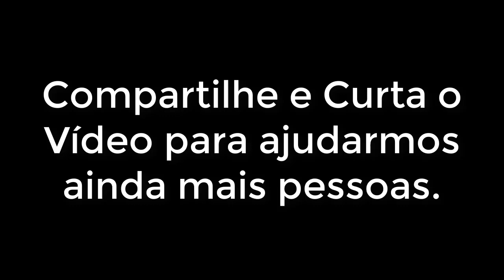Seus pais precisam saber sobre o Estatuto do Idoso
CANSADO DE FICAR CONFUSO COM A REFORMA DA PREVIDÊNCIA?
Clique aqui!

SEJA MEMBRO CLIQUE ABAIXO! CONTEÚDO EXCLUSIVO